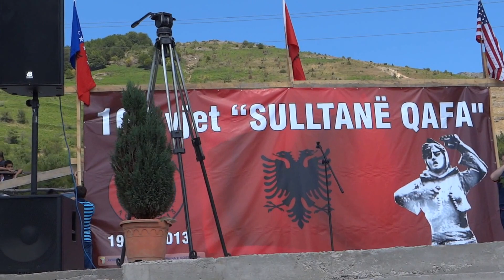100 vjetori i Sulltanë Qafa 's HD 1080P Kërçova Uskana Qava 2013 P15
Festimi 100 vjetori i Sulltanë Qafa qe e vrau gjeneralin Çetnik Serb me gërshërë në luften e par botrore 1913. The Festival honoring of the 100 year anniversary of Sulltanë Qafa who killed the invading terror units Serbian Çetnik General w/ with her bare hands and a pair of scissors in WWI 1913.